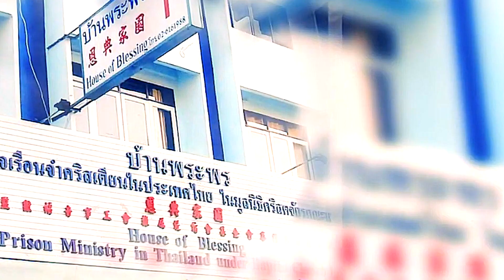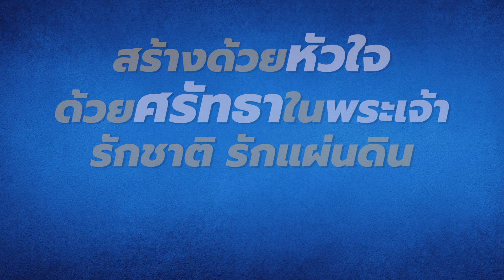มูลนิธิบ้านพระพร ผู้อุปการะเด็กที่เกิดจากแม่ในเรือนจำ